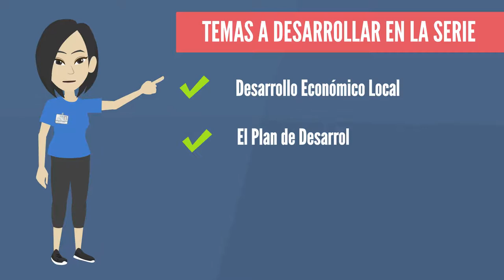Serie de Videos Animados sobre Desarrollo Territorial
Este es el video introductorio de la Serie de Videos Animados Sobre Desarrollo Territorial; realizada por la Red para el Desarrollo Territorial (Red DT), la Fundación Nacional para el Desarrollo (FUNDE) y el Instituto Republicano Internacional (IRI).